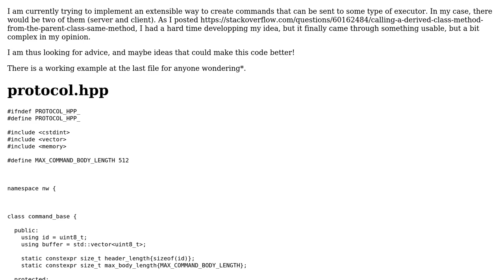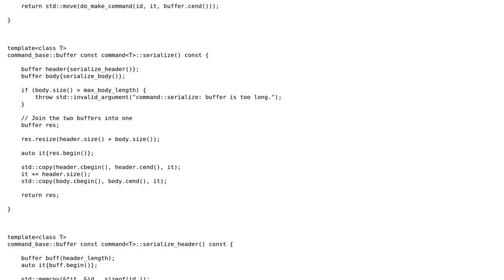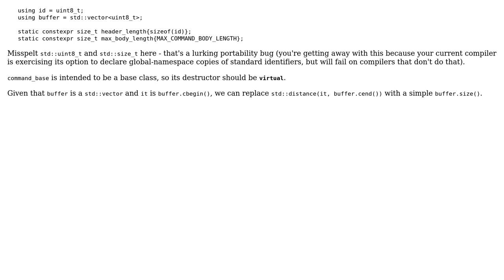Code Review: Serializable and extensible API implementing the Command Design Pattern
With thanks & praise to God, and with thanks to the many people who have made this project possible! | Content (except music & images) licensed under CC BY-SA | Music | Images & others | With thanks to user Tommy-Xavier Robillard user Toby Speight and the Stack Exchange Network Trademarks are property of their respective owners. You are responsible for your own actions.